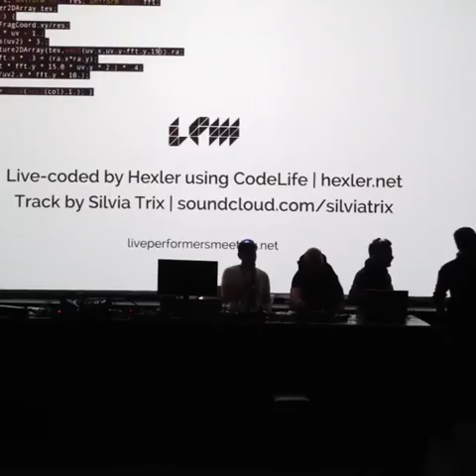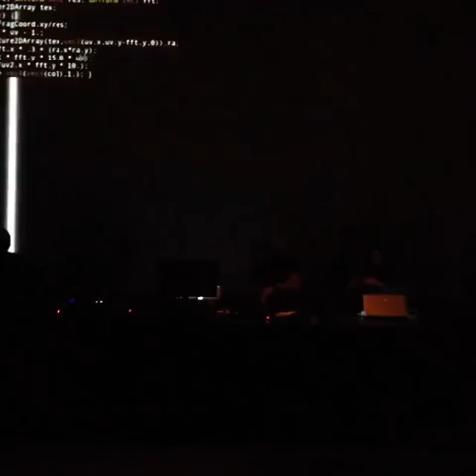LPM Amsterdam 2016 "Migrations" ACF Color free Italy performance live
Extract live Audio Video set on live streaming from Tholusthuin Amsterdam in LPM Live Performance Meeting 2016,
Migrations
Actualy theme but oldest like as mankind
The need to change, move, migrate, restructure, flee, survive …
This in many cultures will give the host collectivity, the idea of having to protect an "authentic" core for preserve their archaic social structure.

Vj: Andrea Bassega
Dj:Fabio Santini
guitar :Francesco Baiocchi
Performer: Alessandra Fortini
Insider: Riccardo Grassini